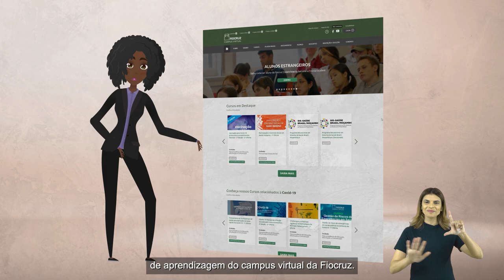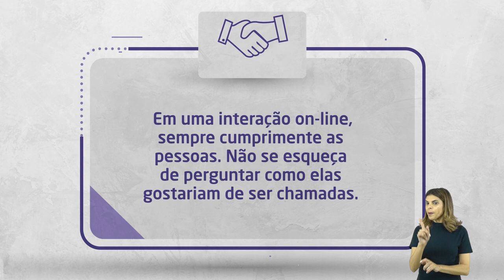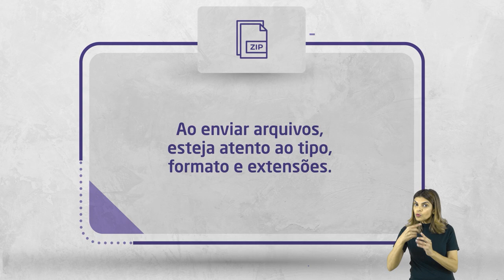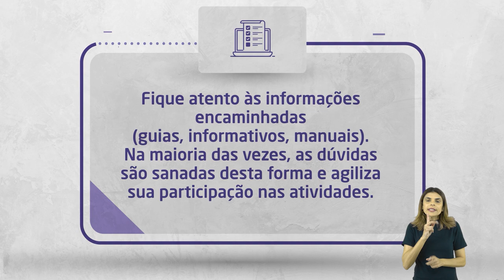NETIQUETA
O vídeo Netiqueta traz informações sobre como utilizar o ambiente virtual, demonstrando o uso adequado de formatação, comportamentos e condutas. Este material pode ser usando para ambientes de aprendizagem virtual, assim como qualquer espaço virtual interativo.